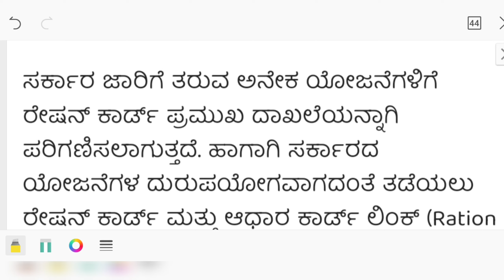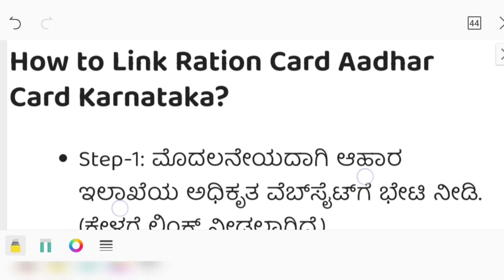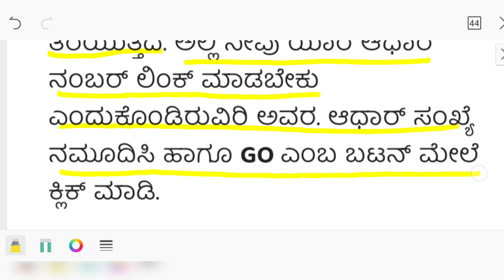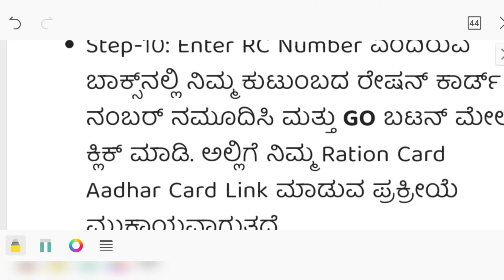How to Link Rationcard and Adharcard in Mobile in ಕನ್ನಡ| How to check Ration card & Adharcard Status